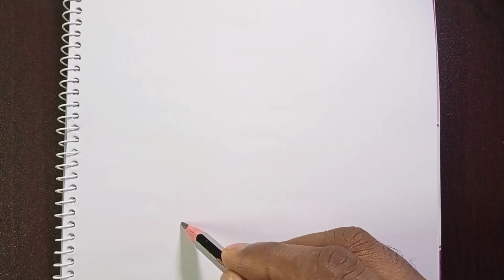How to draw popcorn very easy way || Popcorn drawing || Popcorn drawing for beginners.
I shall try to learn you how to draw very easy way for beginners.